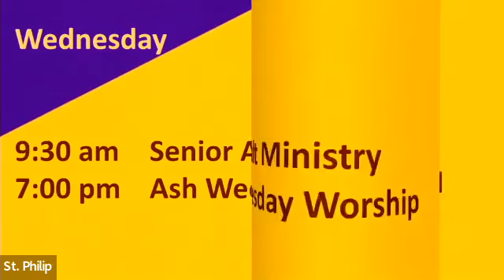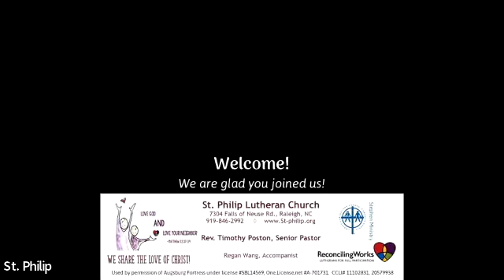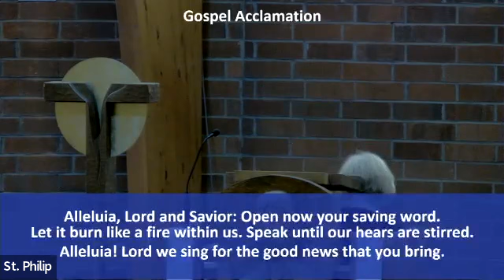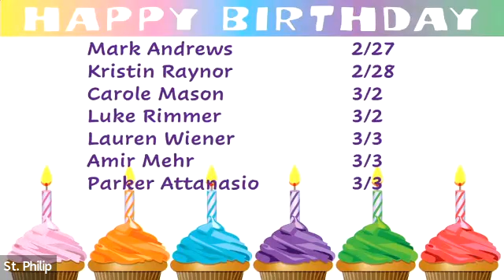2.27.22 Traditional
Raleigh, NC
2022